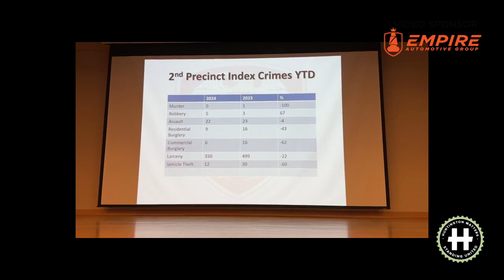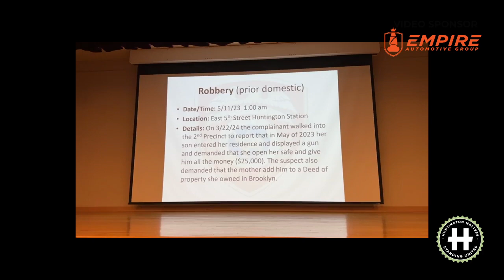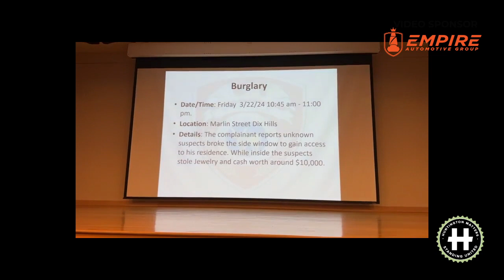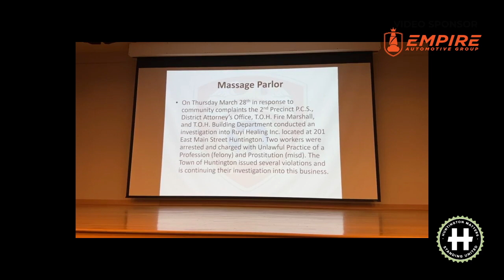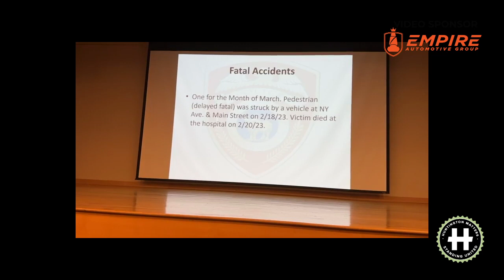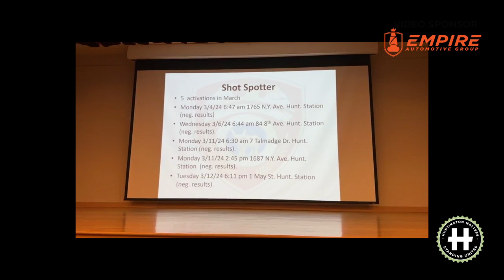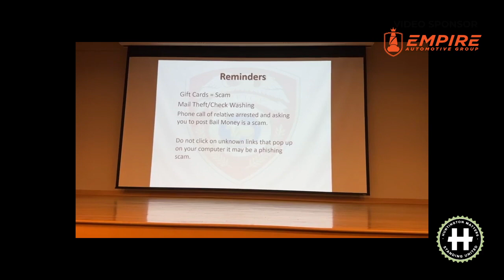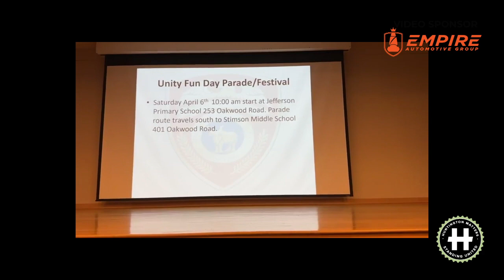April 2024 Suffolk County Police Department 2nd Precinct Monthly Community Meeting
🚨 Suffolk County Police Department 2nd Precinct Monthly Community Meeting - March 5, 2024, 7pm at the South Huntington Public Library, recorded by Huntington Matters. Inspector Kevin Williams gives an update on crime and policing activity for the 2nd Precinct for February 2024 for the Town of Huntington, New York. NOTE: This Meeting video is very short due to an EXCELLENT Gang Presentation conducted during the first half of the meeting where video recording and photographs were not permitted. The Inspector briefly discusses the 2nd Precinct's current gang activity related to the special presentation.

If you need additional anonymity, PM your tip to Huntington Matters through our Facebook or Instagram profiles.
🌷 If you live, work or grew up in the Town of Huntington, New York then Come Join the FUN in our Facebook Group "Huntington Matters Community Forum"

🎉 What's going on in Huntington, NY? Visit our Huntington Matters Community Calendar for all events